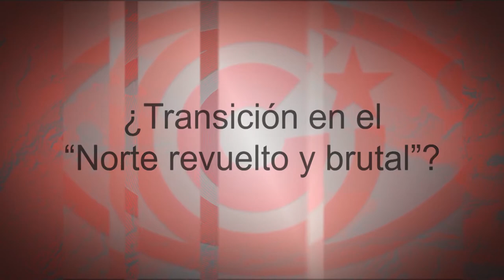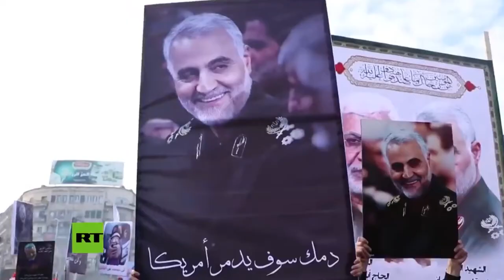¿Transición en el “Norte revuelto y brutal”?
Cubainformación TV – Basado en un texto de Koldo Campos – Isla mía.- ¿Debería la Comunidad Internacional organizar un proceso de transición hacia la democracia en EEUU? Si alguien realizara esta propuesta, desde un gran medio de comunicación, al momento sería linchado por “estridente” o “extremista”.